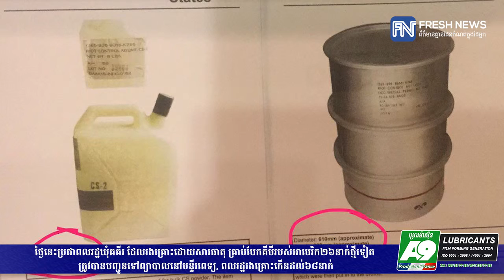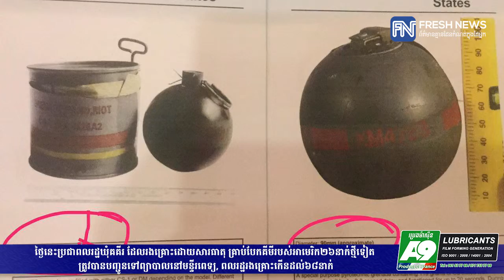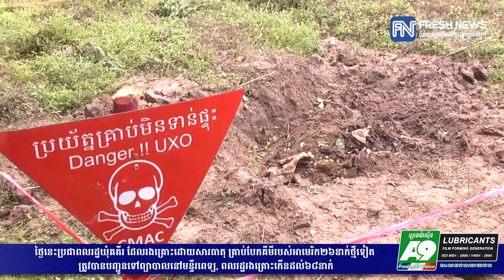ថ្ងៃនេះប្រជាពលរដ្ឋឃុំគគីរ ដែលរងគ្រោះដោយសារធាតុ គ្រាប់បែកគីមីរបស់អាមេរិក...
ថ្ងៃនេះប្រជាពលរដ្ឋឃុំគគីរ ដែលរងគ្រោះដោយសារធាតុ គ្រាប់បែកគីមីរបស់អាមេរិក២៦នាក់ថ្មីទៀត ត្រូវបានបញ្ជូនទៅព្យាបាលនៅមន្ទីរពេទ្យ, ពលរដ្ឋរងគ្រោះកើនដល់៦៨នាក់ ​(រាយការណ៍ព័ត៌មានដោយកញ្ញា សំ ស្រីនីត​ និងលោក  ជួរ លីមហួត, Fresh News TV)